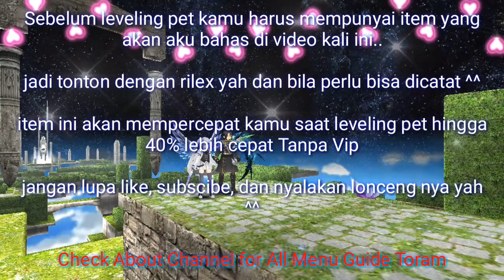Toram Online Fast Leveling Pet With Item & Equipment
You like pet ? Kamu harus tau ini dulu karna ini sangat wajib dimiliki dan diketahui oleh pecinta pet toram online

What pet fungsional ? Pet beragam jenis nya jadi bermacam-macam fungsinya contoh : tank/suport/dps/ contoh saja pet tank bisa menemani mu kemana kamu ingin melawan boss solo atau bisa dibilang pather latihan kamu bermain bila kamu pecinta Turn/ Tournament toram online

Tips : usaha kan setiap kamu pergi leveling pet, beri pet makan terlebih dulu dan pastikan nature bonus nya adalah EXP +50%

Subtitle : indonesia & English

❖Sound use
♪Backsound : Free YT music